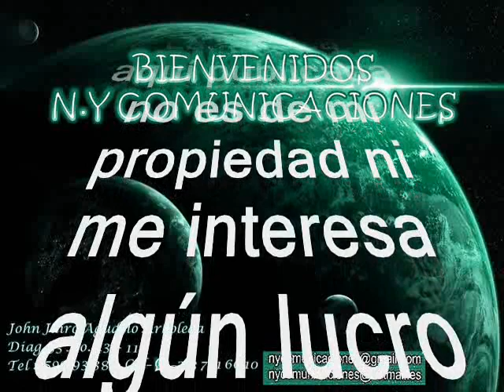Placita de Majagual (porro) - Nacho Paredes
Amigos suscriptores del canal: buenos días, buenas tardes y buenas noches donde quieran que se encuentren tengan ustedes un caluroso tropical saludo. Hoy les dejo a consideración este espectacular porro tomado del folclor de la costa norte colombiana un clásico de todos los tiempos titulado: “Placita de majagual”, interpretada Por: Miguel Ignacio Núñez Paredes, más conocido en el ambiente musical como: nacho Paredes con su conjunto Los Dinámicos. De Paredes se conoce que le dio todo al folclor Colombiano y por ello lo conocen a nivel mundial como El cumbiambero de América. Nació en el corregimiento Don Gabriel, municipio de Ovejas (Sucre), y fue dueño de una de las voces más altas del folclor colombiano. Formó parte de uno de los grupos más representativos de la música sabanera, Los Corraleros de Majagual, y al separarse de este se dedicó a los coros en conjuntos vallenatos, haciendo dúo con Gabriel Chamorro y a veces con Jhony Cervantes, en el conjunto de Los Hermanos López. Conformó y dirigió los grupos musicales, en Colombia: Los Dinámicos de Nacho, El Combo de Oro. En México, La Luz Roja de México. En Estados Unidos, Nacho Paredes y Café, lo que le dio la oportunidad de viajar por el mundo con sus canciones. Disfruten pues de este emblemático porro  de todos los tiempos, otro caramelito escaso como ya es costumbre en este canal para que lo capitalicen en sus archivos musicales, sin spots, ni ruidos ni variación alguna en la velocidad de grabación, que deterioren la calidad de la melodía.